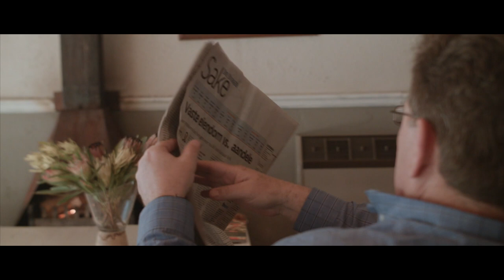Francois Louw Music- Hier gaan ons bly- 2018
Afrikaans musician based in the western cape